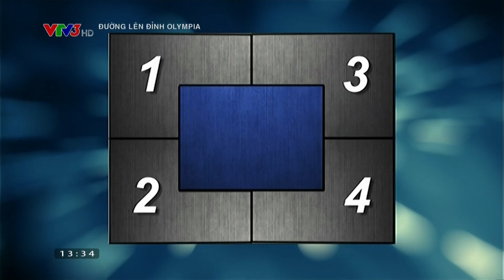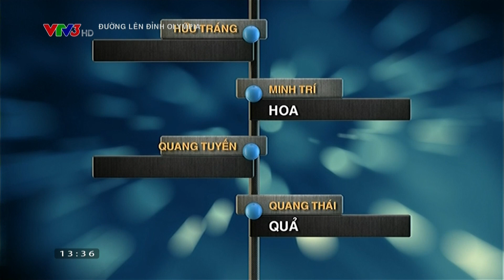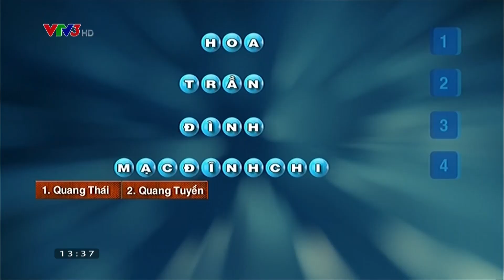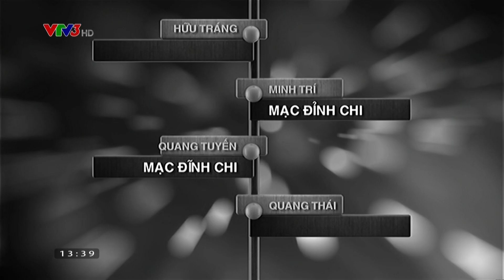ĐƯỜNG LÊN ĐỈNH OLYMPIA 16: VƯỢT CHƯỚNG NGẠI VẬT - CUỘC THI TUẦN 2 - THÁNG 3 - QUÝ 2 (24/01/2016)